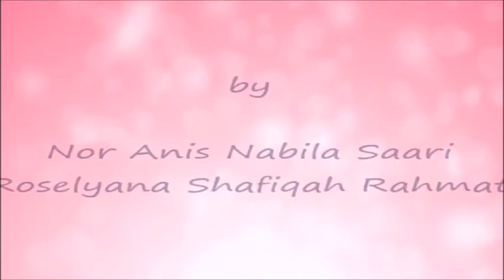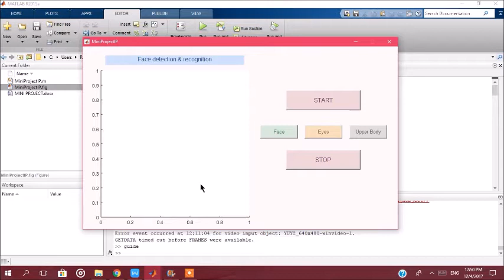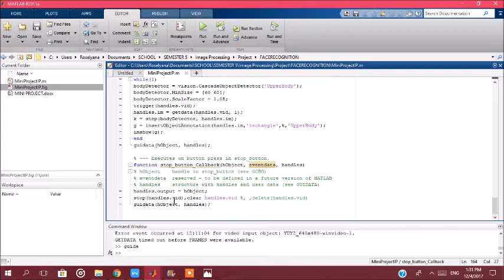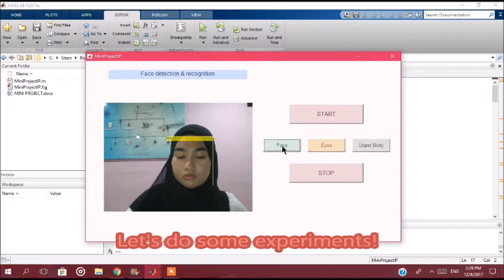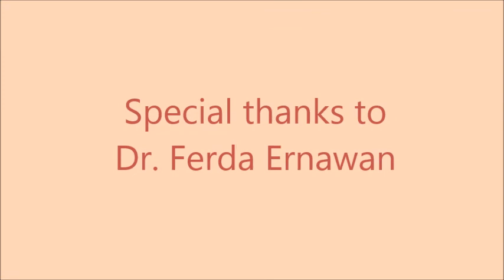Image Processing Mini Project - Real Time Detection & Recognition For Human Faces' Features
This video is to complete our mini project for subject BCM2063 Image Processing. We are students from Universiti Malaysia Pahang and we hope that you guys can get some input from this video and do like our video to support us. Thank you :)